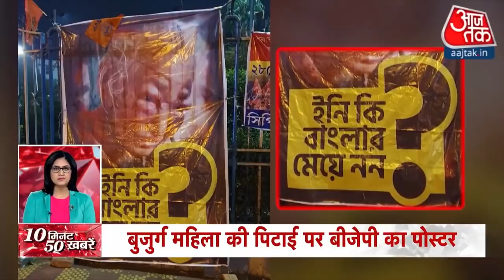Hindi News Live | PM Modi ने ली COVAXIN की पहली डोज | 10 Minute 50 Khabar | Speed News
Speed News | Top 50 News | कोरोना वैक्सीनेशन का दूसरा चरण आज से शुरू हो गया है. इसके साथ ही प्रधानमंत्री नरेंद्र मोदी ने भी कोरोना वैक्सीन की पहली डोज ले ली है. पीएम मोदी खुद सुबह-सुबह नई दिल्ली स्थित एम्स पहुंचे और कोरोना वैक्सीन लगवाया. इसके साथ ही पीएम मोदी ने लोगों से कोरोना वैक्सीन लगवाने की अपील की.